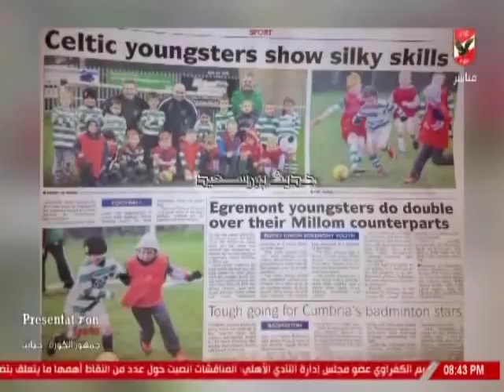حلقة الاهلى اليوم 4-12-2018